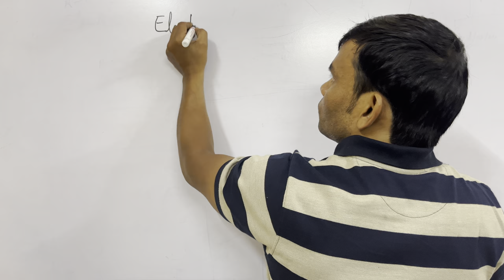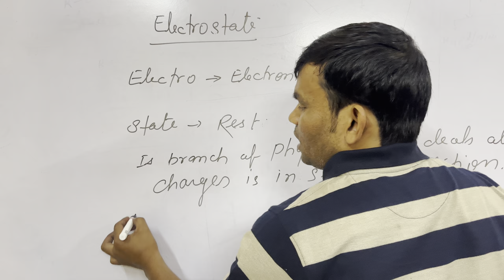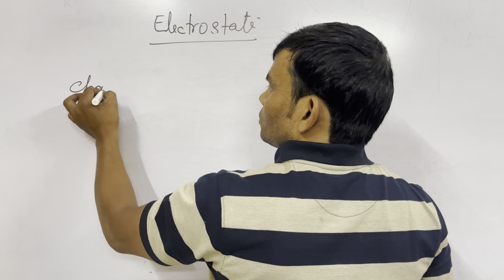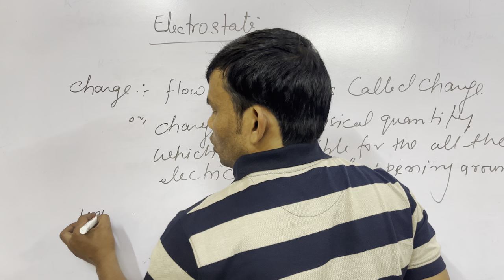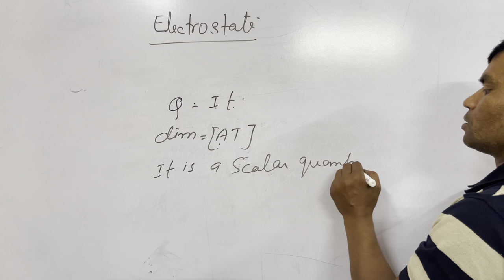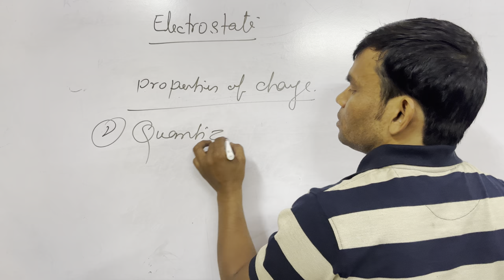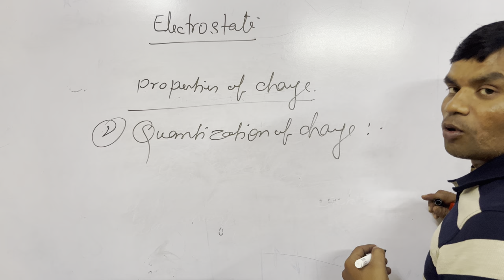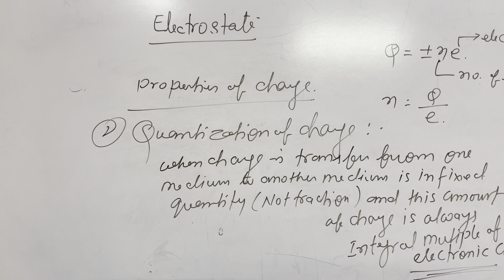22 May 2023